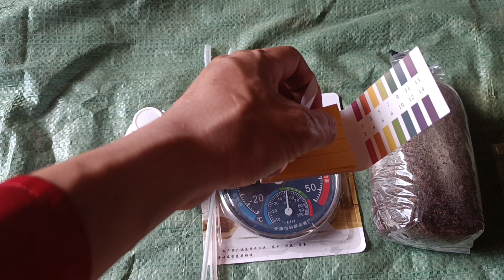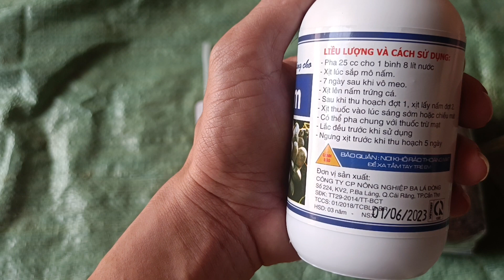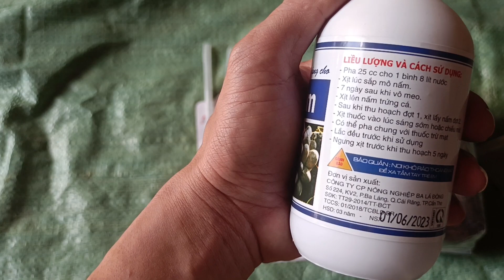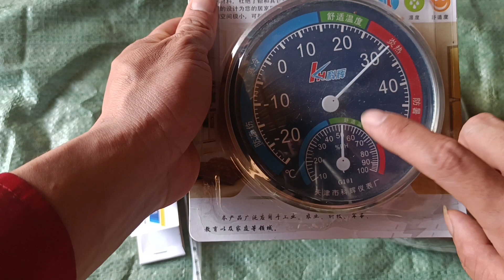bán meo nấm rơm.bộ dụng cụ làm nấm rơm.lh 0374740446.